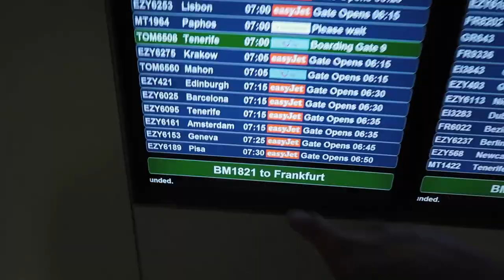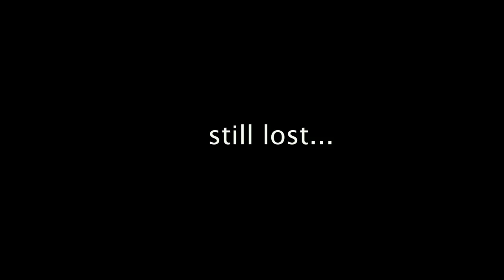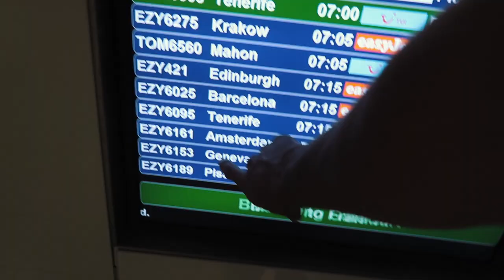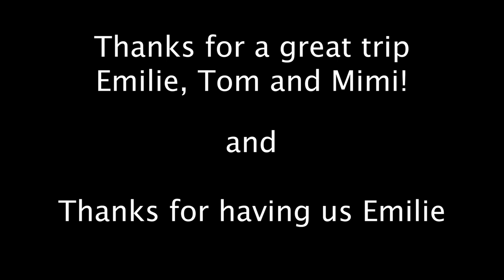LOST IN SWITZERLAND...FRANCE?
HI! in the summer 3 friends and me (Mimi, Tom and Emilie) went on a quick 4 day trip to Switzerland and France. It was so much fun! We went to Lake Geneva and Lank Annecy. O and we got completely lost at 5:30 am in the morning trying to climb a mountain to watch the sunrise over Lake Geneva. I guess you're going to have to watch the vlog the find out what happens.